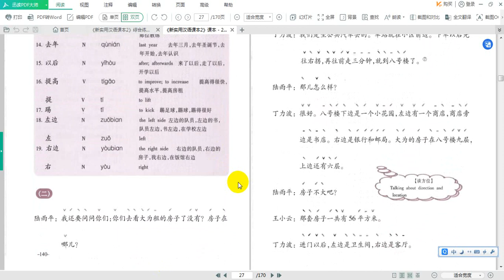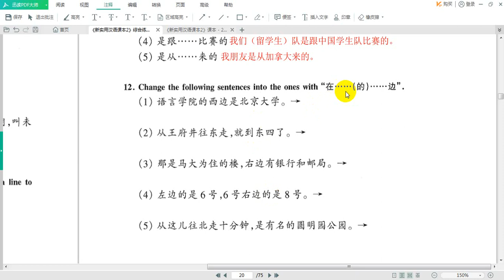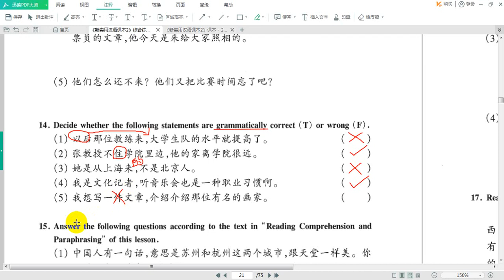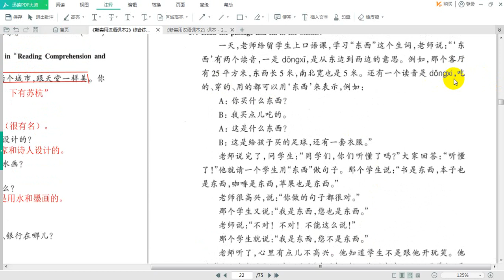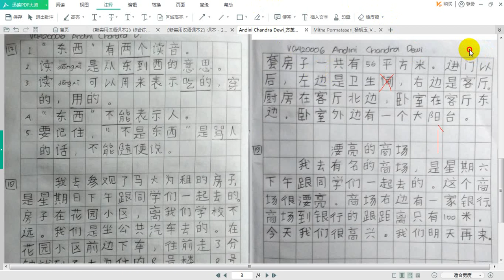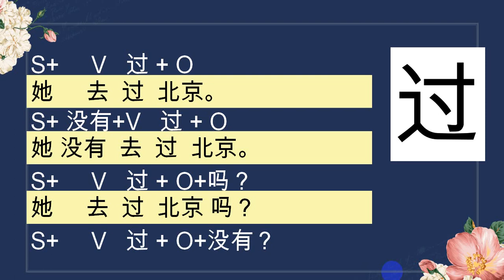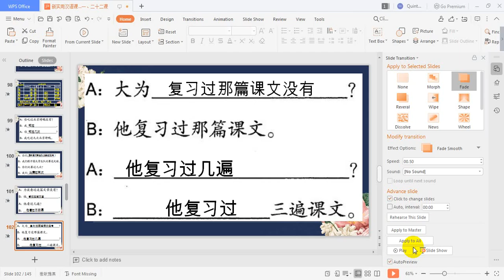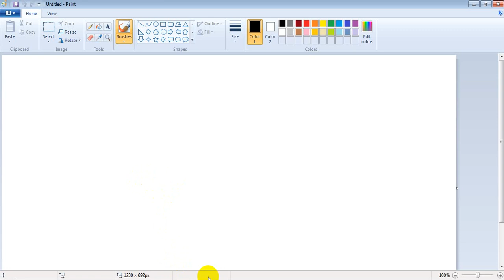BAHASA MANDARIN MEMBACA DAN MENULIS DASAR《你看过越剧没有》- 课文一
欢迎观看！我们一起学汉语！:)

Bahasa Mandarin Membaca dan Menulis Dasar  merupakan mata kuliah lanjutan dari Bahasa Mandarin Membaca Dasar dan Bahasa Mandarin Menulis Dasar untuk semester II angkatan 2020 pada Program Studi Bahasa Mandarin, Sekolah Vokasi Universitas Sebelas Maret.

使用教材：《新实用汉语课本》2

李老师